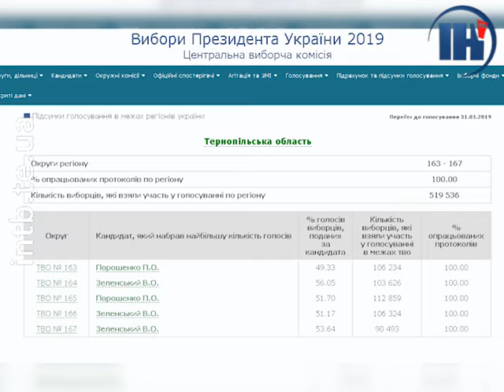На Тернопільщині у 3 з 5 ОВК виборці підтримали Зеленського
ЦВК підбила підсумки голосування. Якщо говорити про Тернопільщину, то Володимир Зеленський переміг Петра Порошенка із різницею у майже 4%.